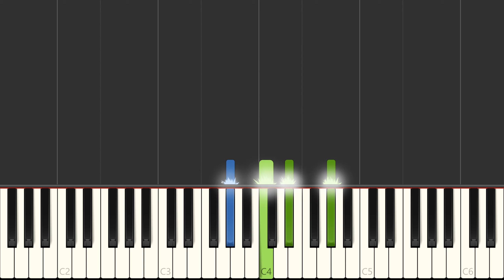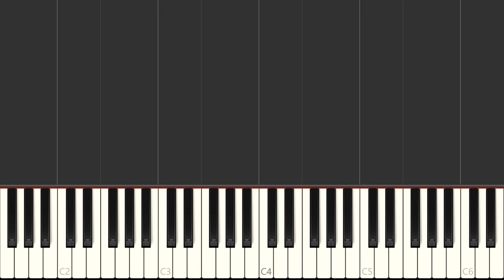Chris Stapleton - Cold Piano Sheet Music Synthesia Preview - C# Minor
Sheet Music Learn to play Cold on the piano - sheet music preview (1 page). Sheet music for piano, voice melody, guitar chords. 2020 song.